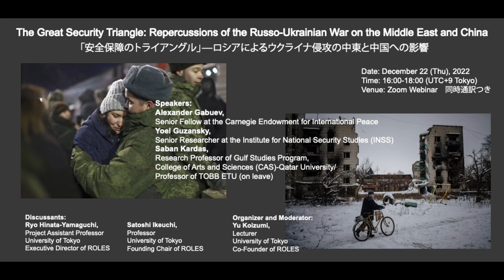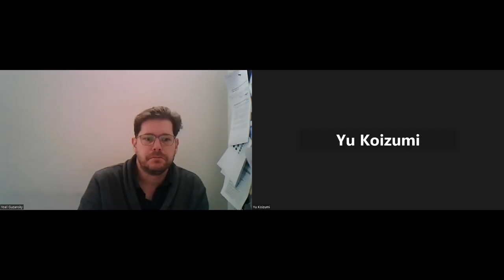The Great Security Triangle: Repercussions of the Russo-Ukrainian War on the Middle East and China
International Webinar Organized by ROLES (RCAST Open Laboratory for Emergence Strategies) of the University of Tokyo

Russia’s aggression on Ukraine has been shaking not only Europe but the entire global order as well. This webinar attempts to focus on a “great security triangle” formed among Russia, China, and the Middle East, encompassing a large landmass of Eurasia. Experts from Russia, Turkey and Israel as well as researchers of the ROLES of the University of Tokyo will tackle this issue from different perspectives.

Venue: Zoom Webinar

Organizer and Moderator:
Yu Koizumi, Lecturer of the Division of Religion and Global Security of the Research Center for Advanced Technology (RCAST), University of Tokyo and Co-Founder of ROLES (RCAST Open Laboratory for Emergence Strategies)

Speakers:
Alexander Gabuev, Senior Fellow at the Carnegie Endowment for International Peace

Yoel Guzansky, Senior Researcher at the Institute for National Security Studies (INSS)

Saban Kardas, Research Professor of Gulf Studies Program, College of Arts and Sciences (CAS)-Qatar University/Professor of TOBB ETU (on leave)

Discussants:
Ryo Hinata-Yamaguchi, Project Assistant Professor of the Division of Religion and Global Security of the Research Center for Advanced Technology (RCAST), University of Tokyo and Executive Director of ROLES (RCAST Open Laboratory for Emergence Strategies)

Satoshi Ikeuchi, Professor of Religion and Global Security, Research Center for Advanced Science and Technology (RCAST), University of Tokyo and Founding Chair of ROLES (RCAST Open Laboratory for Emergence Strategies)